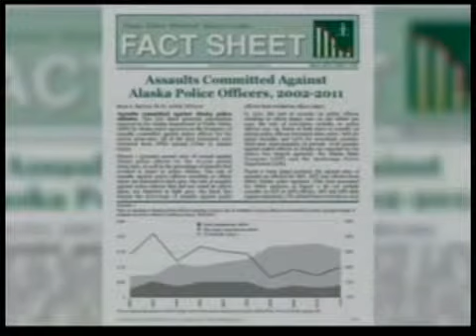Assaults on police officers on the rise